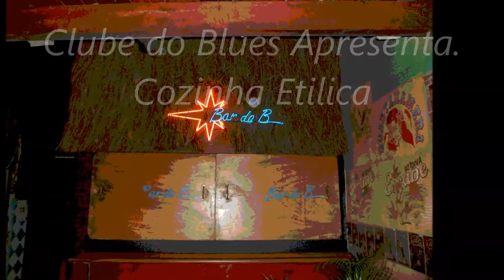Cozinha Etilica 2013 Alamo Leal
A volta da Cozinha Etilica, Bar do B.